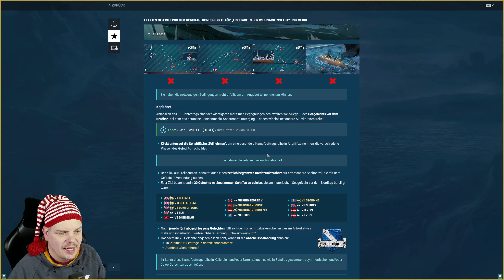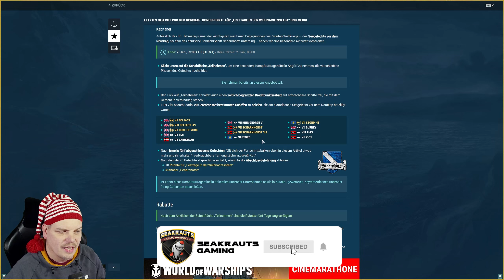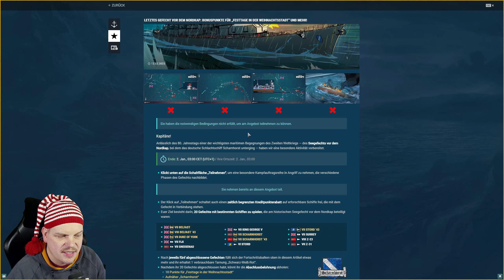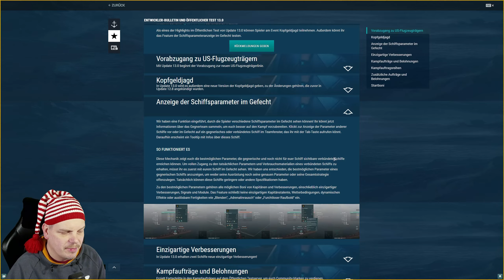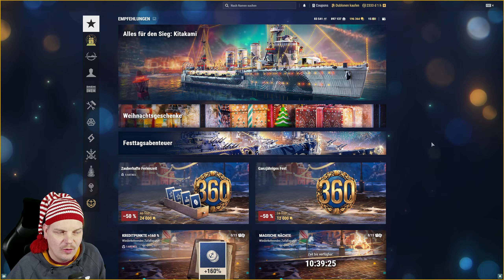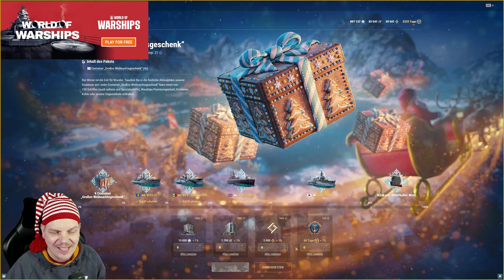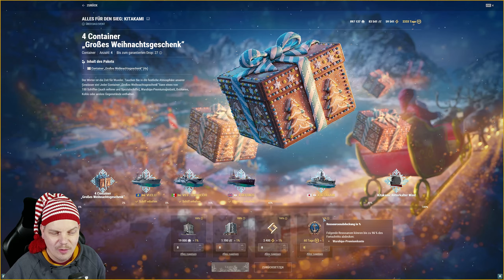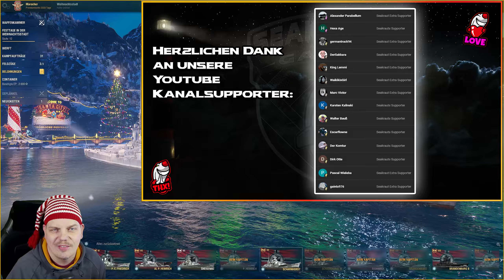🕯️🕯️🕯️Nicht verpassen am Wochenende! 🔥🔥🔥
🔥Custom Mousepads, Floorrmats & mehr von unserm Partner🔥

▬ VIDEO Info▬▬▬▬▬▬▬▬▬▬▬▬
Das sind die Inhalte zum WoWs Wochenende!

Kapitel:
00:00 Nordkap
03:35 PTS Belohnungen für Liveserver
05:16 Premiumspielzeit Rabatt
10:07 Kampfauftäge
11:14 Giveaway 3. Advent

🔱1. Schritt🔱
klicke den World of Warships Promolink:

🔱2. Schritt🔱